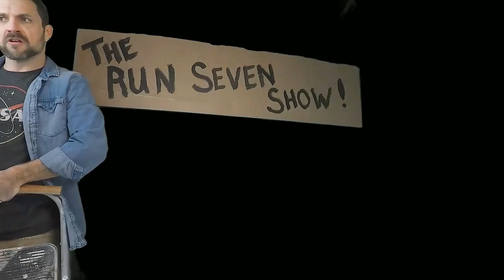SR 4/13 Getting Back in the Swing of Things - Stream Recycle - MSF - Marvel Strike Force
If you would like to feature your War or Crucible Defense on Defense UP, please take UN-cropped screen shots and send it to me in Discord with your league.